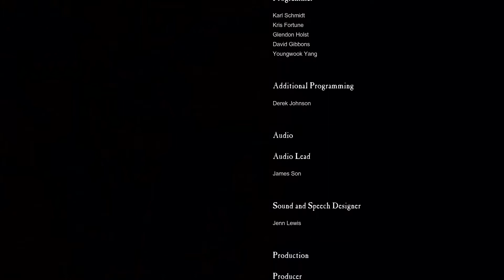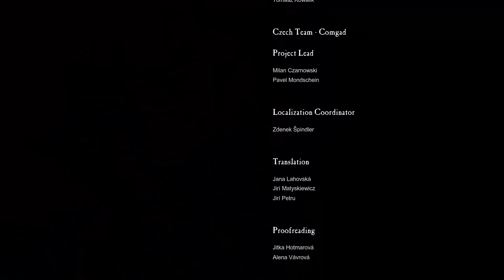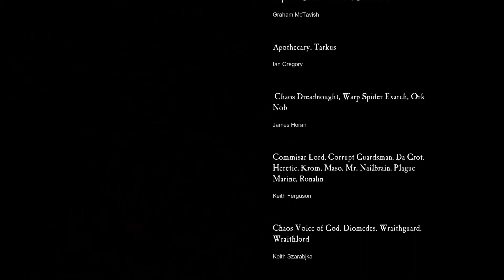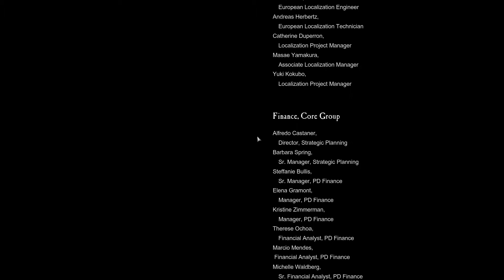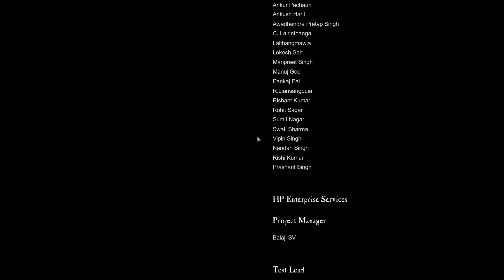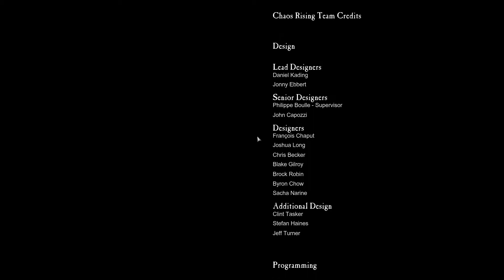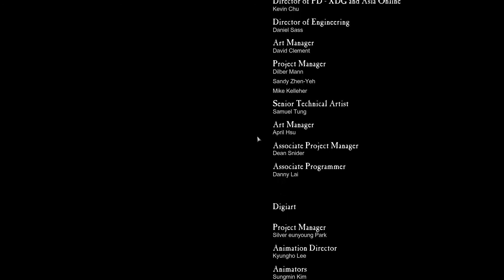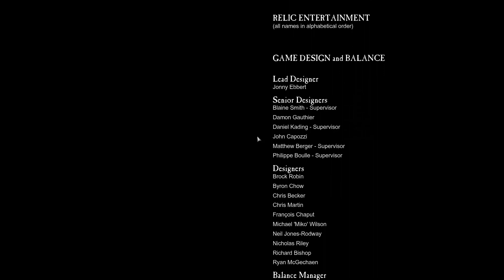Let's Co-Op Dawn of War 2 Retribution - FINISH! - Was am Ende bleibt [BattleBrothers/HD+]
(Endlich?) der letzte Part Dawn of War 2 Retribution, viel Spaß beim Ansehen!

Ihr wollt (heute) mitspielen?

Wir verdienen mit diesem Video kein Geld und nutzen es auch sonst nicht kommerziell. Jegliche Rechte an diesem Spiel, den Grafiken und der Musik liegen bei den Produzenten. Dieses Video soll als eine Art von Werbung für das Spiel gelten, es soll gezeigt und so schmackhaft gemacht oder schlicht als Unterhaltung genutzt werden.